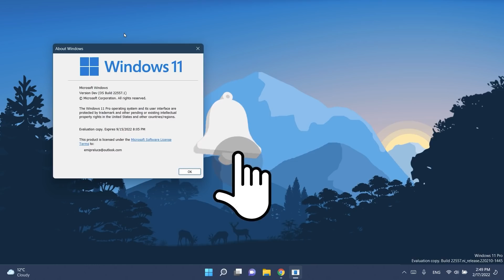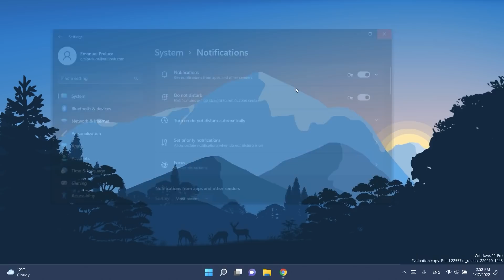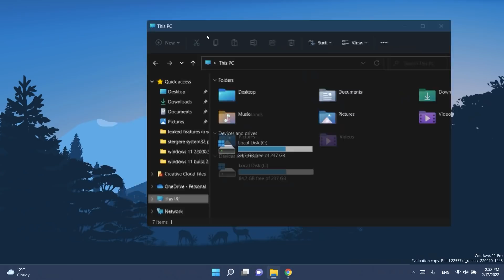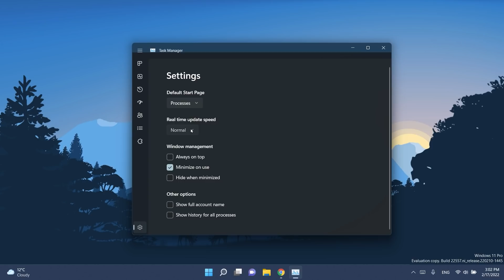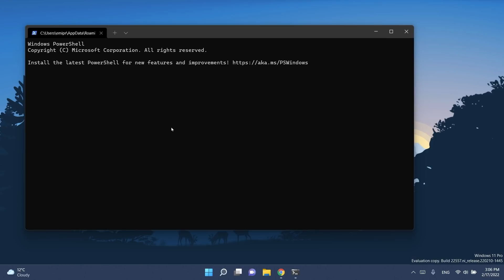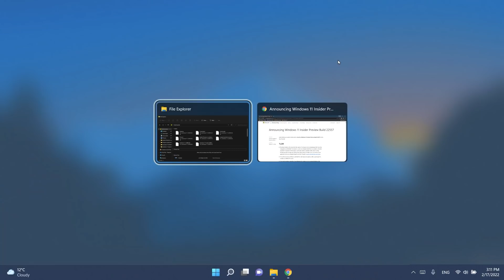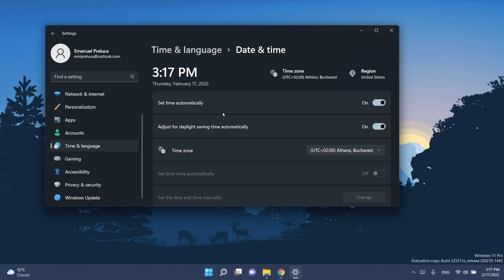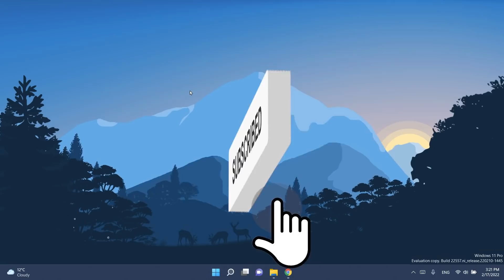New Windows 11 Build 22557 – Drag and Drop to the Taskbar, New Task Manager, App Folders (Dev)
0:00 Intro
1:39 App Folders in the Start Menu
2:47 Do Not Disturb and Focus
4:01 Live Captions
4:21 Improved Quick Access in File Explorer
5:00 More info about OneDrive Storage in File Explorer
5:15 New Touch Gestures
5:32 Improved Snap Layouts
6:09 More sustainable power settings and recommendations
6:42 Narrator improvements with Microsoft Edge
6:56 New Task Manager with Dark Mode and Efficiency Mode
9:31 New PowerShell Module for language related features
9:39 Drag and drop to the taskbar is back in Windows 11
10:13 Visual Changes to Microsoft Teams
10:26 Quick setting for color profiles
10:39 New icon in System Tray when casting
10:51 New battery charging indicator
10:58 Folders with previews in File Explorer
11:20 Compose email in File Explorer to Outlook
11:43 Search Improvements
12:01 Windowing Improvements
12:23 Narrator and Voice typing Improvements
12:32 Graphics Improvements
12:50 Optimizations for windowed games
13:22 Changed Emojis
13:31 Settings App Improvements
14:26 Windows Sandbox Changes
14:40 New accessibility flyout on the login screen
14:48 Mica material in more title bar surfaces
14:57 Windows 11 Pro now requires internet connection
15:18 Fixes and Known Issues
15:34 Outro